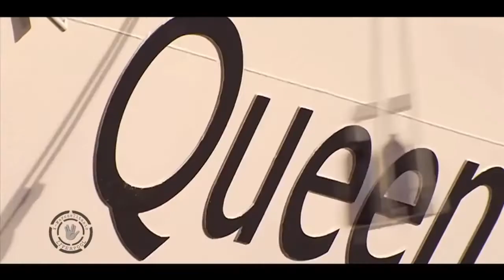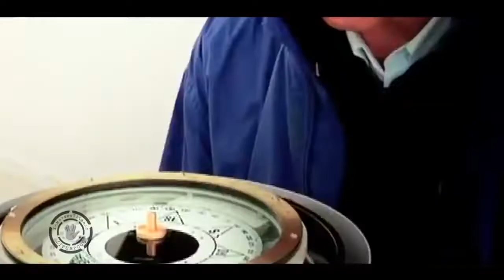〽️MS Queen Elizabeth - CUNARD LINE (Videoclip)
MS Queen Elizabeth (QE) is a cruise ship of the Vista class operated by the Cunard Line. The design is a heavily modified form factor compared to earlier ships of the same class, and slightly larger than Queen Victoria, at 92,000 GT. This is due to a more vertical stern, and additional cabins for single travelers. The bow of Queen Elizabeth (3) and Queen Victoria are both reinforced having thicker than the standard for hull plating, to handle North Atlantic weather. The ship is able to carry up to 2,092 passengers.

The ship's name was announced by Cunard on 10 October 2007. Since the retirement of Queen Elizabeth 2 in 2008 the company has operated three vessels. The naming of the ship as Queen Elizabeth brings about a situation similar to that between 1940 and 1948, when Cunard's original Queen Elizabeth was in service at the same time as the Royal Navy battleship HMS Queen Elizabeth.